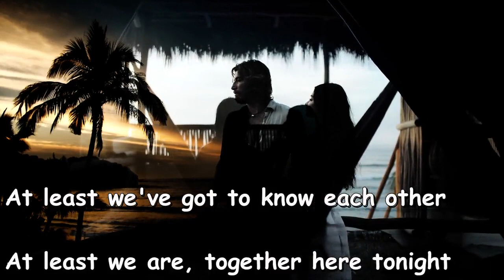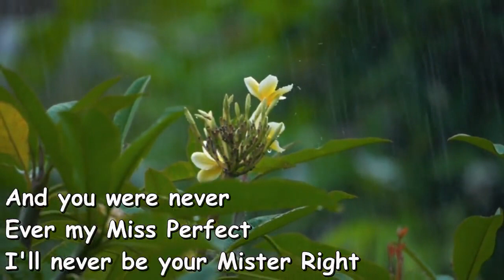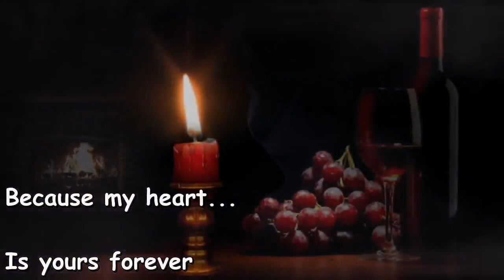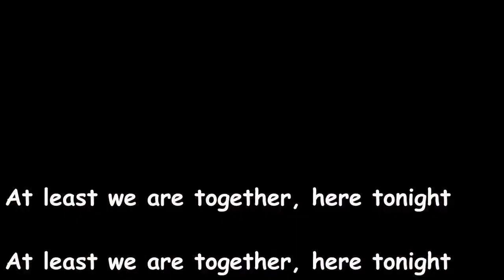I’ll Never Be Your Mr. Right (with Jules Benjamin) [GC with Alexandre Molodkov]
I’ll Never Be Your Mr. Right (with Jules Benjamin)
[GC with Alexandre Molodkov]

I took cocktails, with Abigail
Just as our ship was, set to sail
Abigail she signed, &quot;Ah swell.
Ain't this just like a fairy tail?&quot;
&quot;Abigail, my life was hell,
Until you turned up at my gate.&quot;
(Chorus)
And you were never my Miss Perfect
And I'll never be your Mr Right
But at least we've got each other
And at least you're here tonight
I took sweet tea, with Leslie
In a café, in uptown Chelsea
She looked at me intensely
Said, &quot;Do you like Elvis Presley?&quot;
&quot;Oh, Leslie, my life was so messy,
(Chorus)
I drank sherry, with Mary
Who’s hair was distant cherry
She occupied the dairy
I said, “Mary… Please be wary
Of the Home Secretary
If he turns up at your gate.”

© Glen Cooper 20th April 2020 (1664)